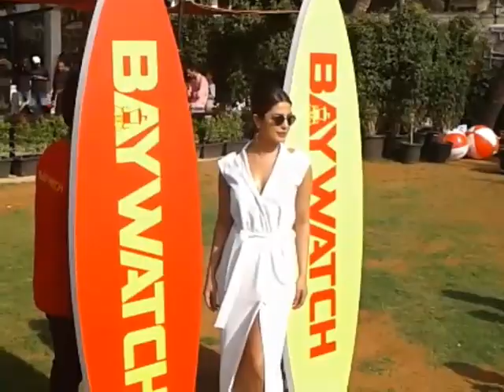Priyanka Chopra BAYWATCH Press Meet.. Pose with MEDIA PHOTOGRAPHERS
Priyanka Chopra Entry BAYWATCH...Posses For Media